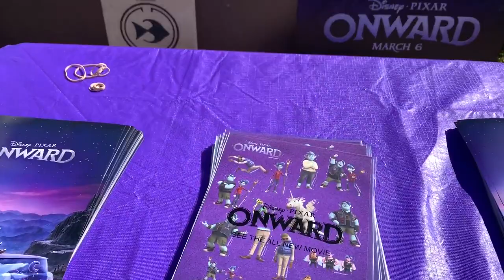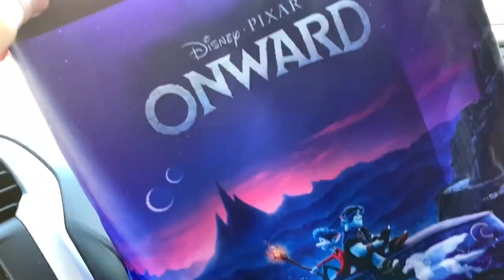VISITING THE VAN FROM PIXAR'S ONWARD - VLOG #6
The new Pixar Movie Onward, had its magical van stop by in Arizona for some GOODIES AND MAGIC.